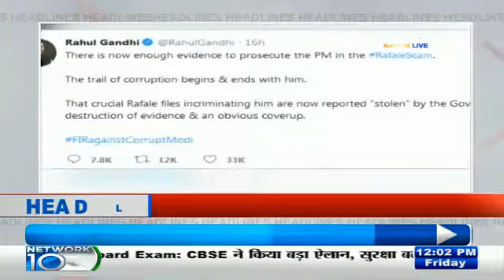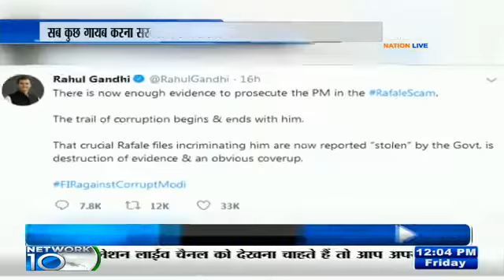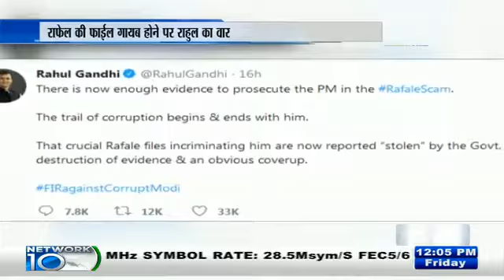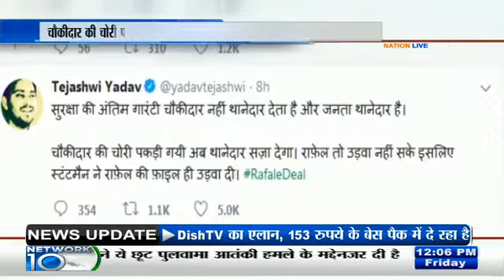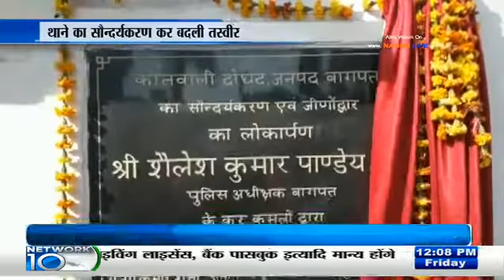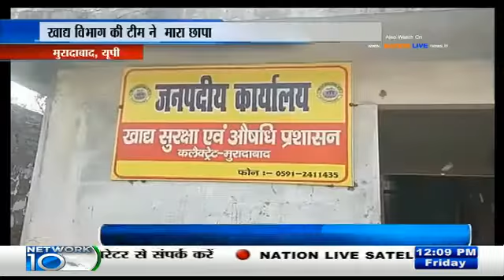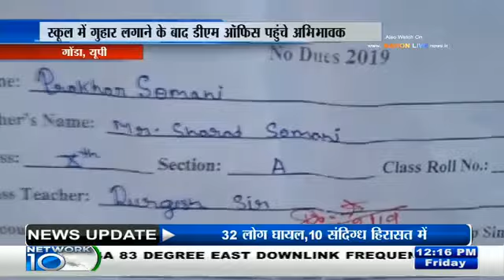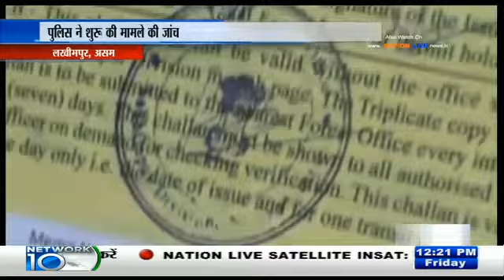Nation Live Bullitin 12:00PM 8 March 2019